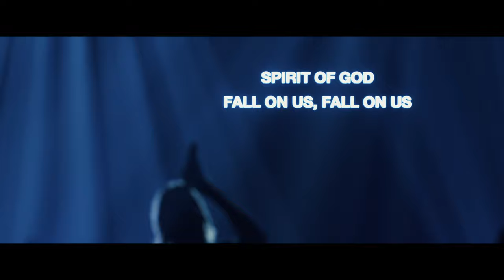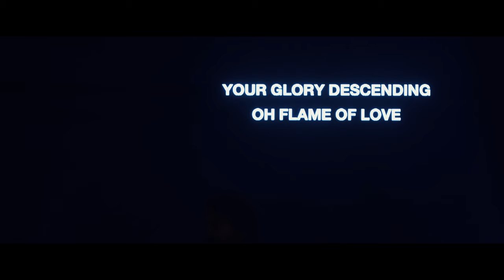Spirit of God | A Worship Moment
A New Life Church original written by Jon Egan and Micah Massey.